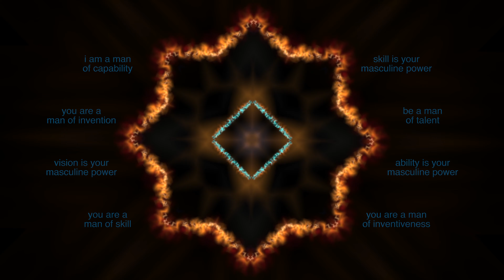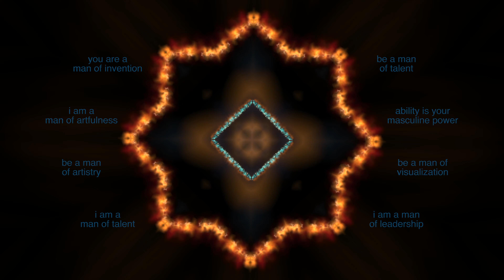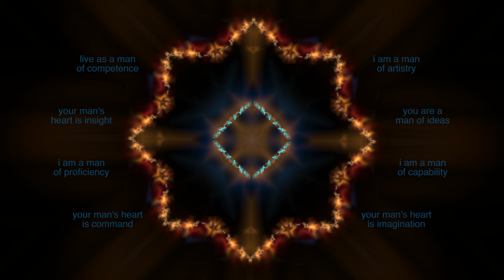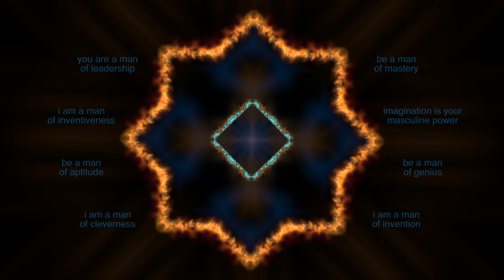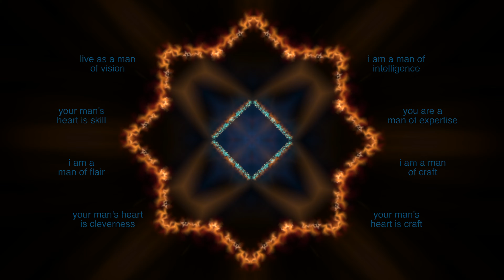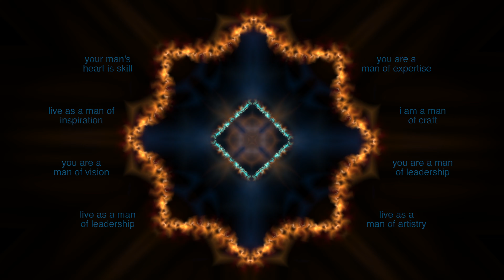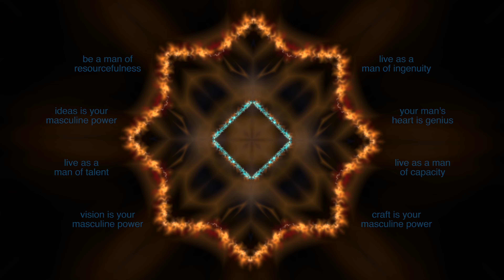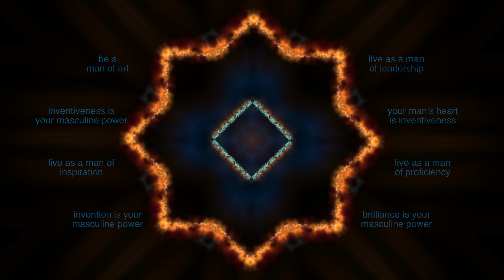21-Man Creative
This video is designed to enhance a man's ability to expand their Creativity into all areas of life, and be comfortable both being & showing creativity.

For best effect it should be listened to using headphones. Like all subliminal training videos it should be used for a period of time so the suggestions have time to build a consistent base in the subconscious mind.

The normal time that is suggested, is once a day, for thirty days. However everyone's situation is different. Shoot for that goal, but trust yourself to know when to stop. At no time should you force yourself.  I also recommend that you only watch this video once a day. The mind needs time to integrate what it is learning. A night's sleep is usually enough time.

I have done everything I can to make this video a pleasing and helpful experience. The visual patterns are designed to be interesting, colorful, and to help the process of Subliminal Training.

However I make no definitive claims and you must use it at your own risk. Because watching this is hypnotic please do no do so in any situation where your safety may be affected.

Thanks
Mistair